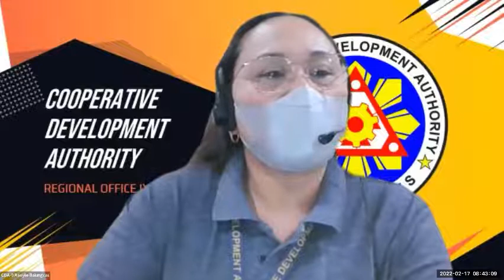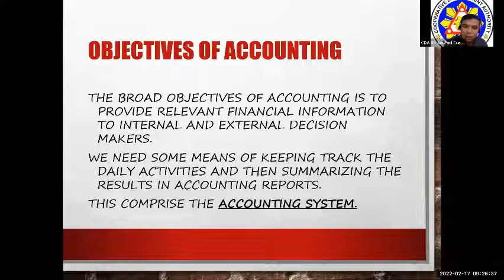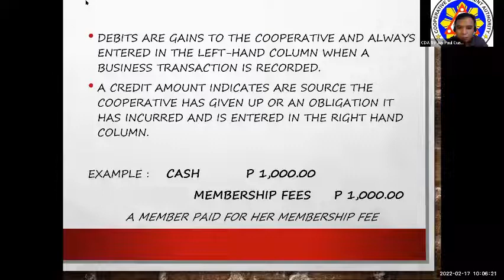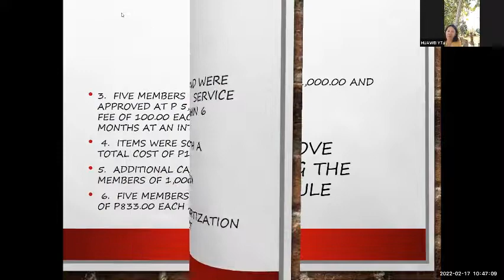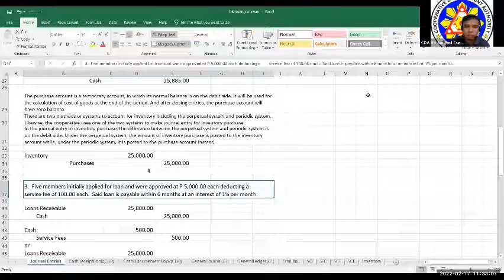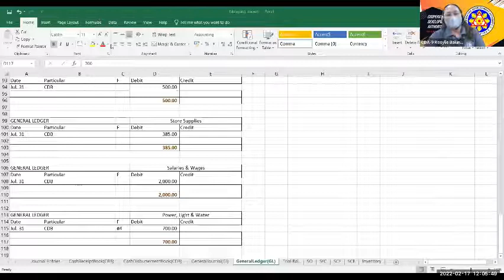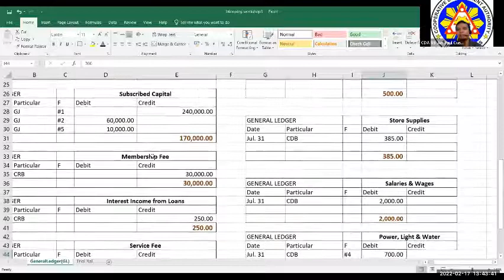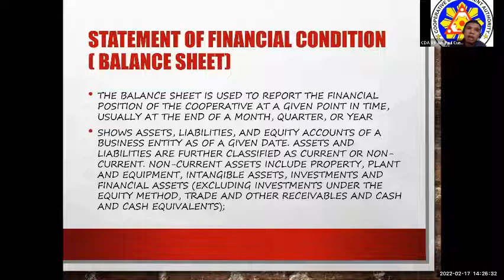CDA9-Orientation on Basic Bookkeeping for Cooperatives (Bisaya)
Orientation on Basic Bookkeeping for Cooperatives with Resource Speaker Cooperatives Development Specialist II Jun Paul Cuasito.